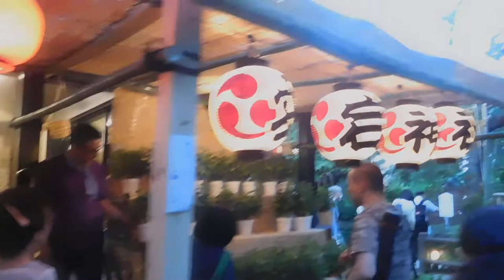DSCN9637愛宕神社20170623出世の石段 境内の様子